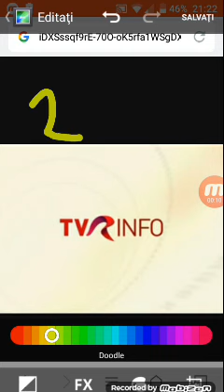Istoria logo-urilor TVR News (2008-2015)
Logo TVR News:
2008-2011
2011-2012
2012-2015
TVR Info S-a lansat În noaptea De 31 Decembrie 2008 Spre 01 Ianuarie 2009 Și sa închis în 2012 înlocuind Pe TVR News
TVR News s-a lansat Pe 15 Noiembrie 2012 Și sa încetat emisia în anul 2015